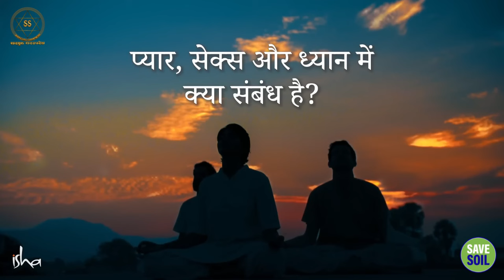तीन शक्तिशाली ऊर्जाएं एक अनोखा मिश्रण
Three Powerful Energies: A Unique Mixture

यह वीडियो उन सभी लोगों के लिए है जो जीवन में सफलता और आनंद प्राप्त करना चाहते हैं। यह उन लोगों के लिए भी है जो अपने जीवन में बदलाव लाना चाहते हैं और अपनी पूरी क्षमता तक पहुंचना चाहते हैं।

This video is for all those who want to achieve success and happiness in life. It is also for those who want to make a change in their lives and reach their full potential.